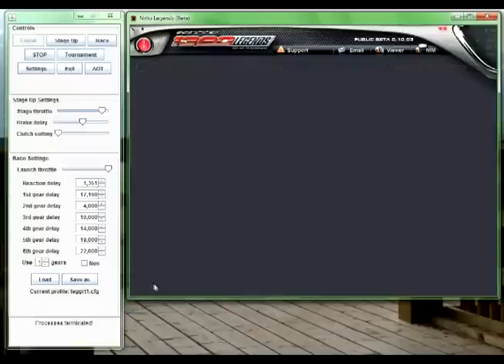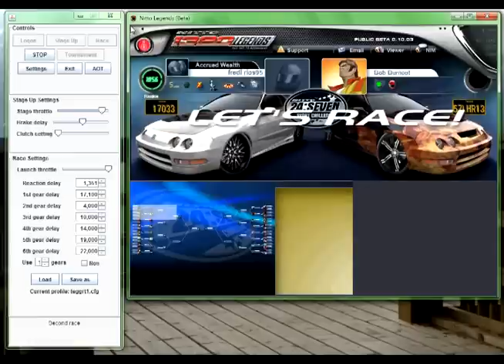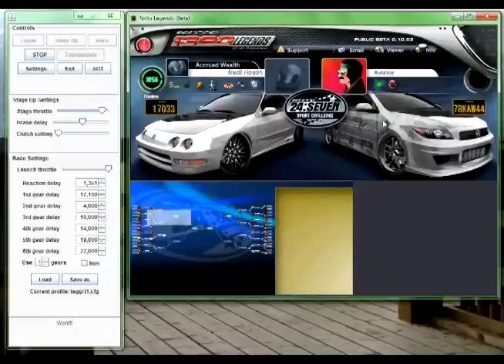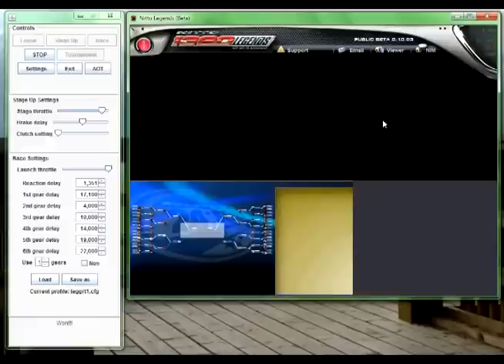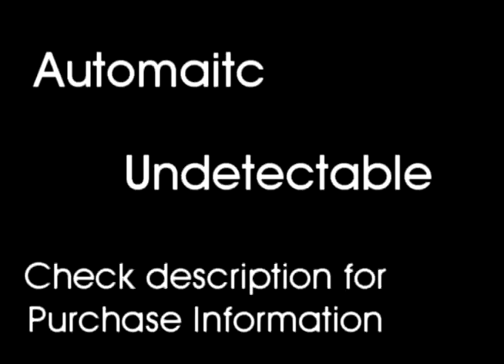Nitto Legends Tournament Bot BKrun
This is a small bot I recoded, based off of the old Nitto Assist 1.5. However I made this undetectable, I've used this on my account for ages and haven't been banned yet. It will run a pro reaction time with ease, and depending on your computer it can do perfect runs. This is a really good Nitto Legends bot. This bot can easily run Sport Tournaments and depending on your computer Pro Tournaments.

If you would like to buy it, we can work out a deal.